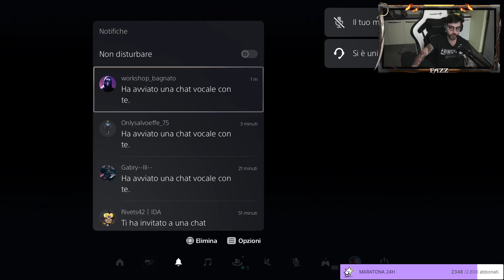i MIGLIORI PREMI DELLA WL di SEMPRE!